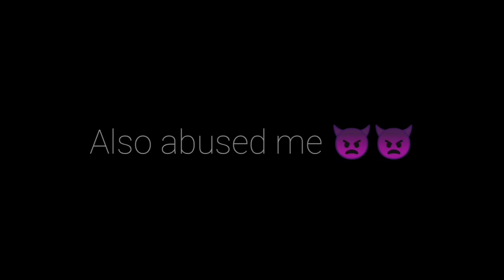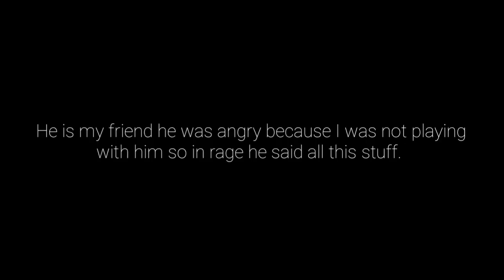THIS SEASON 14 CONQUEROR CHALLENGE ME FOR AIM ASSIST OFF 1V1 TDM ALSO ABUSED ME.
His yt blast gaming

THUMBNAIL CREDIT :  👇👇 ALBIDO

ABOUT ME :

DEVICE : REDMI NOTE 8 PRO / honor play
EDITOR APP : KINEMASTER
CONTROL : 5FINGER+GYRO